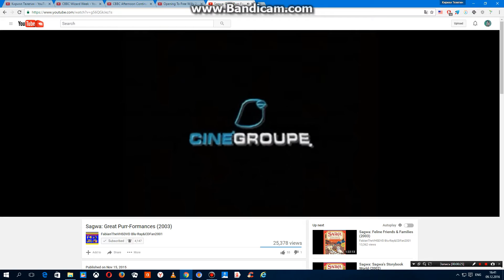Closing To Sagwa, The Chinese Siamese Cat - Volume Seven - Kitty Concerto 2004 VHS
Here's The Closing To Sagwa, The Chinese Siamese Cat - Kitty Concerto - Volume Seven 2004 VHS
So, Here's The Order
1.Sagwa, The Chinese Siamese Cat Closing
2.CinéGroupe Logo
3.Sesame Workshop Logo
5.PBS Kids Video Logo With Dash
Printdates: April 30th, 2004 And May 20th, 2004